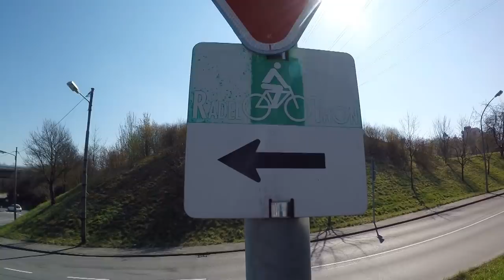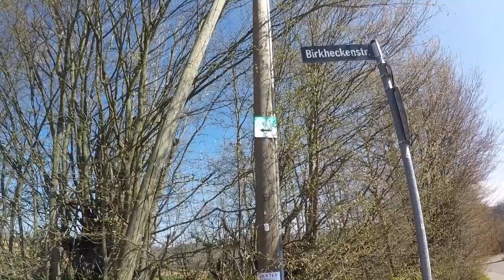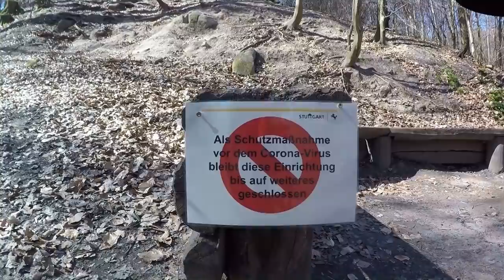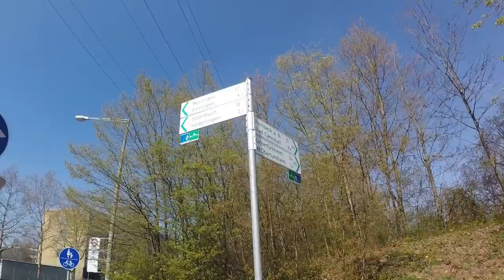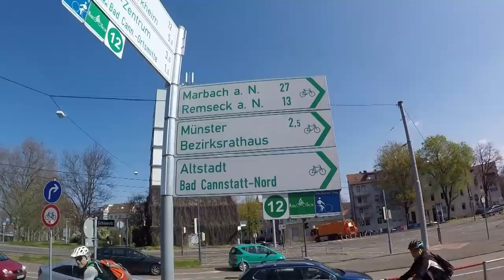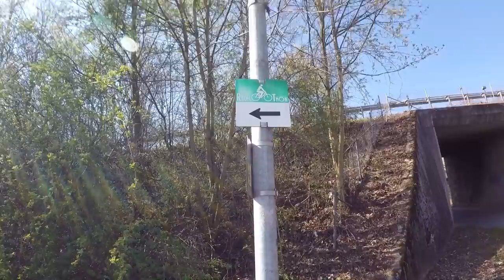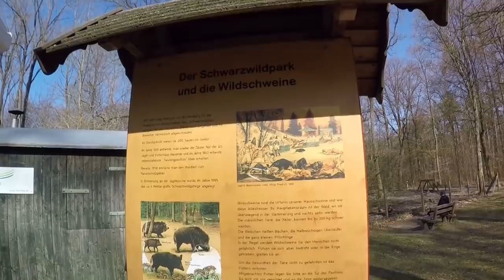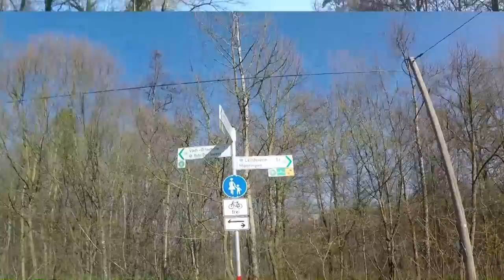Der Radel-Thon Stuttgart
Der Radel-Thon Stuttgart ist eine Radrundtour rund um die Landeshauptstadt Stuttgart mit einer Streckenlänge von 78 km und 1200 Höhenmetern. Dabei ist die Strecke sehr abwechslungsreich, über bewaldetes Gebietdes Rotwildparks geht es über die Weiten die Fildern, durch das Neckartal an den Weinbergen vorbei und durch viel städtisches Gebiet hindurch.
Nachdem ich bedingt durch den Coronavirus in Deutschland die letzten zwei Wochen lediglich Radtouren vor der Haustüre im Schwarzwald unternommen hatte, war nun mal wieder der Zeitpunkt für einen kleinen Tapetenwechesel.
Mit dem MTB im Kofferraum ging es am frühen Morgen nach Stuttgart Möhringen, hier erfolgte für mich der Einstige in den Radel-Thon Stuttgart, über Stuttgart Sillenbuch und Hedelfingen ging es hinab auf den Neckartalradweg bei Obertürkheim. Dort folgte ich ein Stück deem vielbefahrenen Neckartalradweg bis nach Stuttgart Feuerbach, der Rückweg erfolgte über Korntal und Vaihingen zurück zum Ausgangspunkt der Radtour. Viele Momente der schönen Radtour auf dem Stuttgarter Radel-Thon habe ich in diesem Video festgehalten...